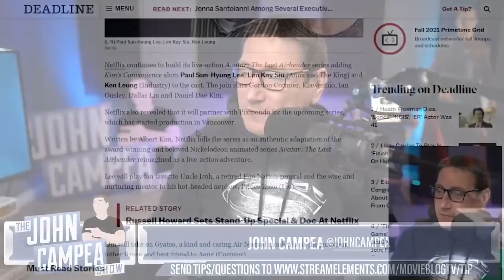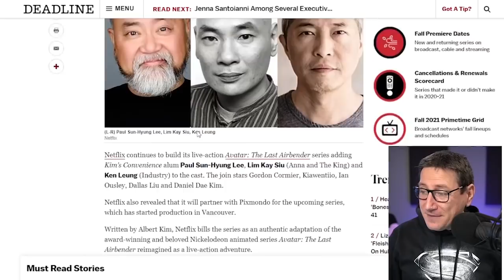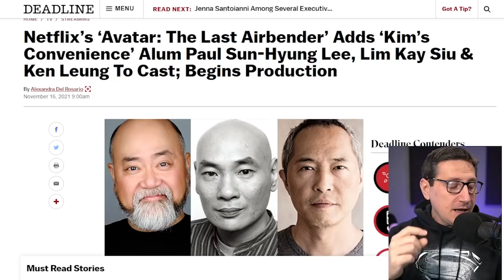Paul Sun-Hyung Lee Is Uncle Iroh In Live-Action Avatar: The Last Airbender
Avatar: The Last Airbender (2022) - Live-action adaptation of the animated series centering on the adventures of Aang and his friends, who fight to save the world by defeating the Fire-Nation

Mic pre-amps

Streaming Software
Wirecast Pro